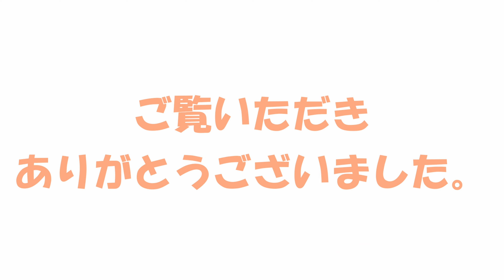【ヨークシャーテリアのラン】大型犬がいっぱいいました！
60代夫婦とヨークシャテリア犬ランによる

＊ラン
　　　犬種：ヨークシャテリア
　生年月日：2018年6月18日生（4才）
　　　性別：女の子
　　　体重：2.05Kg
　　　性格：お転婆、怖いもの知らず、食いしん坊

「F.O.C. Sounds」